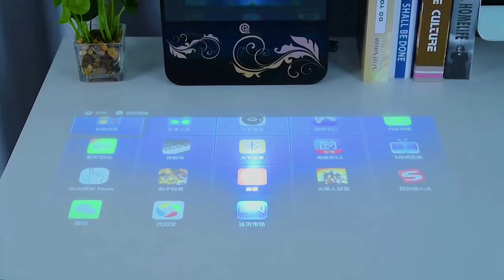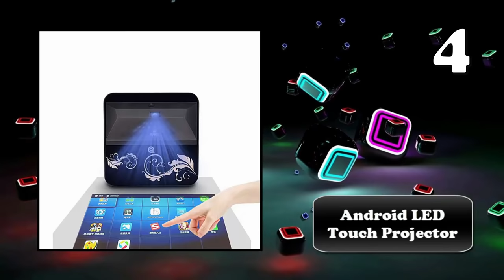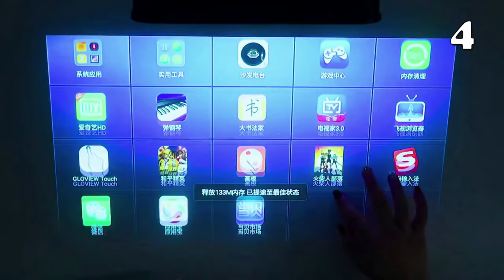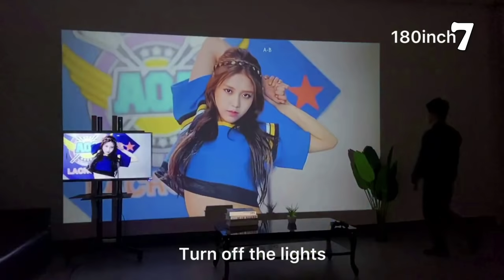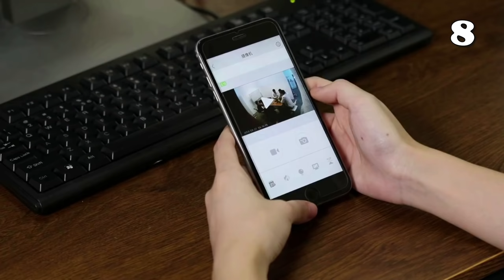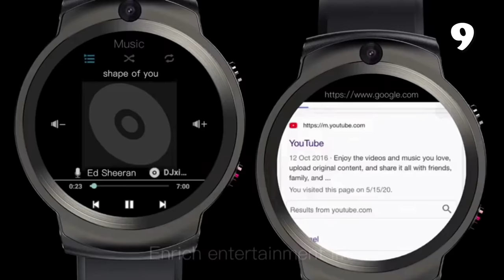11 BEST SELLING GADGETS 2021 FROM ALIEXPRESS & AMAZON | AMAZING PRODUCTS. TOOLS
In this video I will show another selection of best selling gadgets 2021 from Aliexpress and Amazon. Amazing Products. Tools. Item. Best Tech. Smart Gadgets. Review Amazon Goods. Review China Gadgets. ↓↓↓↓↓↓↓LINKS TO PRODUCTS BELOW↓↓↓↓↓↓↓